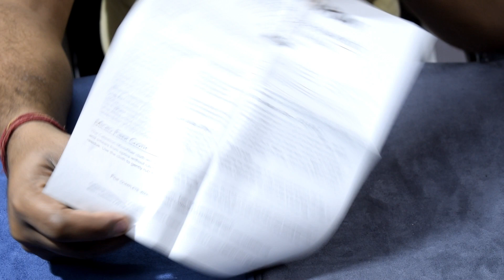₹4500/- Celestron Powerseeker Eyepiece & Filter Kit Hindi Review | Telescope Eyepiece & Filters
The Celestron PowerSeeker Accessory Kit is a great way to expand the enjoyment of your telescope. Inside the plastic, foam-lined carry case you’ll find these accessories:

15mm Kellner Eyepiece - 1.25”
9mm Kellner Eyepiece - 1.25”
80A Blue Filter - 1.25”
#25 Red Filter - 1.25”
Moon Filter - 1.25”
Microfiber Cleaning Cloth